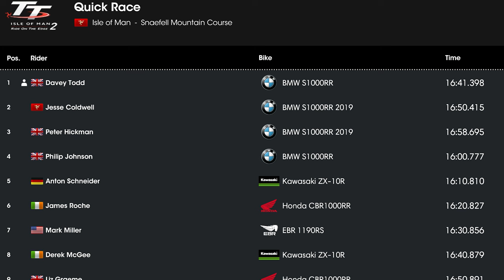Can I beat the Isle of Man TT Lap Record?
Join us as John dons his leathers and heads to the Isle of Man to ride on the infamous Snaefell Tourist Trophy circuit. His aim? To beat Peter Hickman's 16m 42.772s lap record - an average speed of over 135mph...

Inspired by the TT's recent return after a Covid-enforced sabbatical, John was determined to learn all 37.73 miles of the Isle of Man loop - faithfully rendered in Kylotonn's TT Isle of Man - Ride on the Edge 2.

The game features an impressive handling model, but the TT track itself is undoubtedly the star - speeding through the town of Kirkmichael at 160mph is a videogame experience to be savoured.

The TT circuit is dangerous, very dangerous. This fact is reinforced when John has a huge moment at Ballagarey - to which he says "it's not worth the risk". He then takes the next corner at 195mph. Must be a racing driver thing.

Anyway, can John beat the TT lap record and join the pantheon of Scottish TT heroes like Steve Hislop and ...err Steve Hislop? Watch and find out!

PC Spec: [Intel I9 10900X, RTX 3090, 128GB Ram, 2TB Nvme SSD]